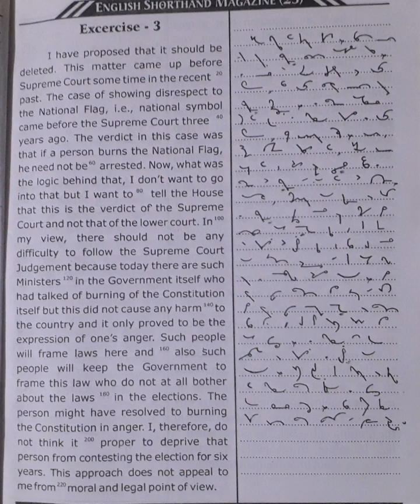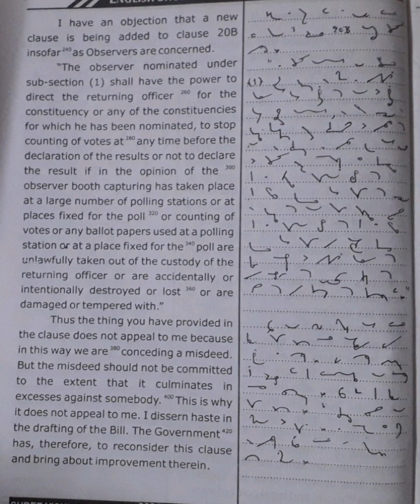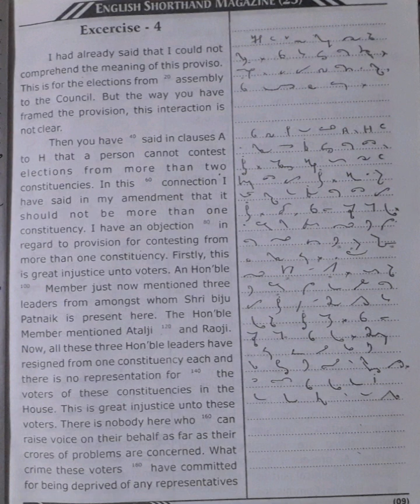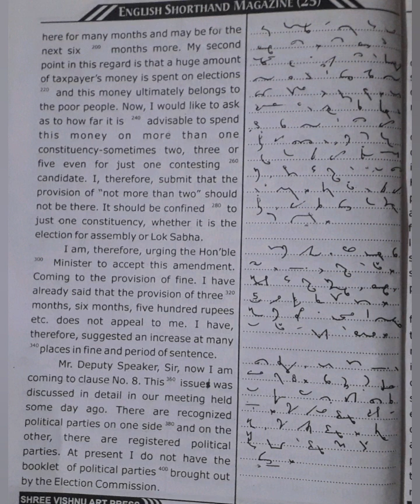100 WPM | Exercise No.3&4 | Shree Vishnu Art Press Publications